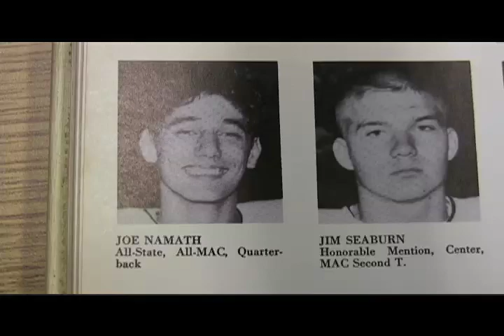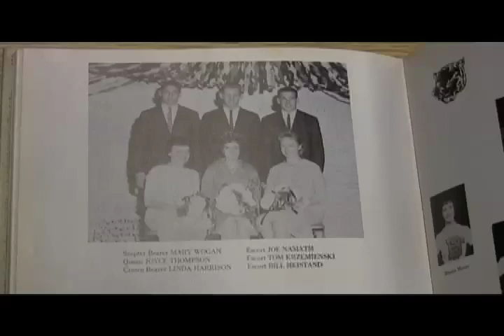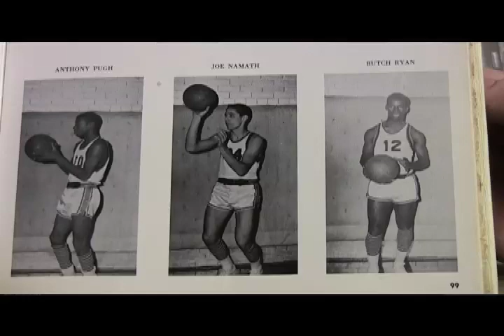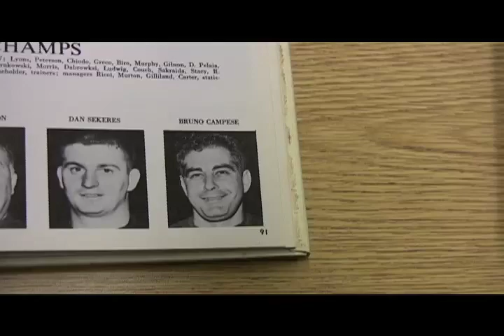Joe Namath - Beaver Falls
The Full DVD is available for purchase.  for details.  This is a "rough clip" from the upcoming "Beaver Falls".  The clip is written, directed, and hosted by documentary filmmaker Dan Woodske.

The film "Beaver Falls" looks at many of the present day issues facing small communities today, with Beaver Falls PA being the star.

This clip specifically looks at the fact that Beaver Falls has no tribute to Joe Namath in its entire town.

Again, this is an unfinished clip, not complete nice looking one you will find on the DVD, I just want to start creating a buzz.  It will premiere in Beaver Falls this January 2008, and is currently available via DVD.